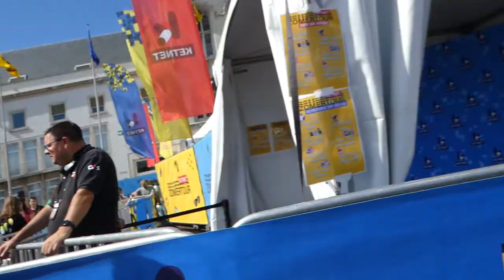Ketnettour 22 samen met tante